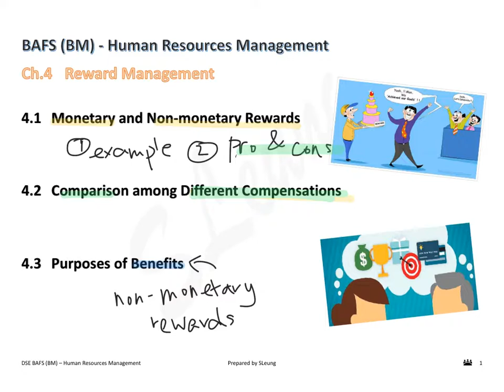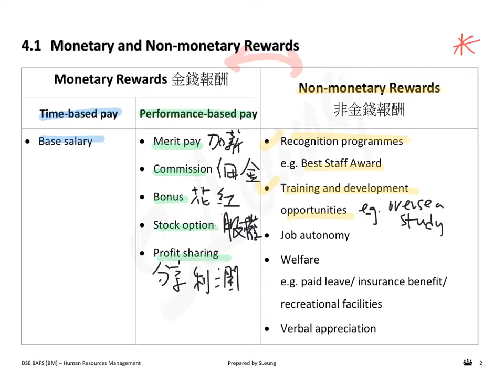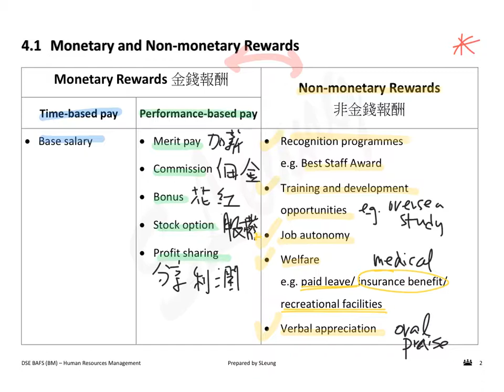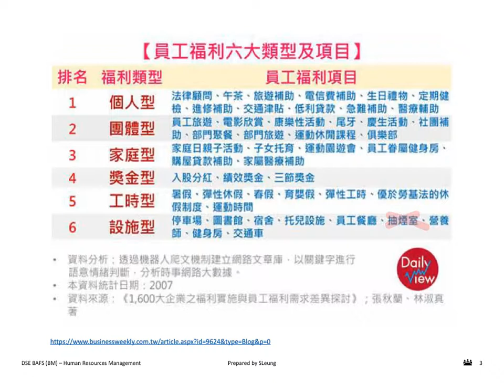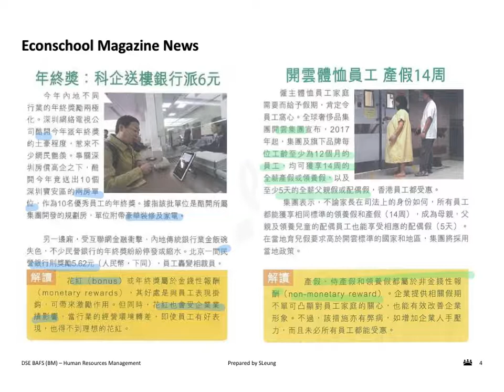04 Rewards Management - 4.1 Monetary & non-monetary Rewards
4.1 Monetary & non-monetary Rewards